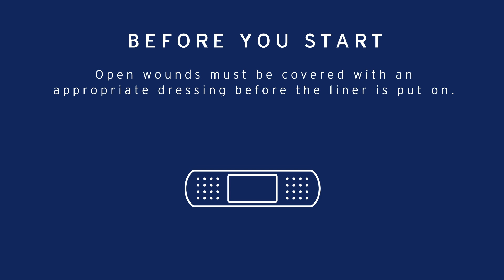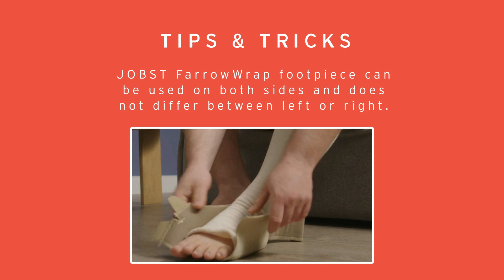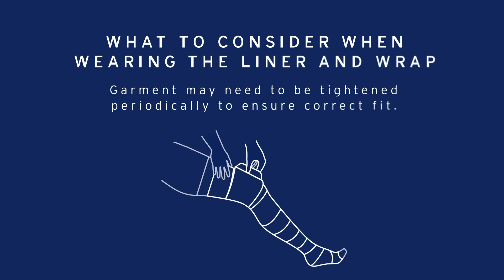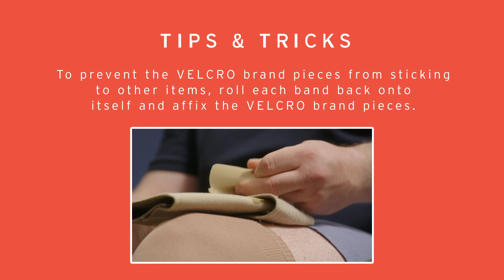JOBST® FarrowWrap® CLASSIC Full leg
For more information on JOBST products and support, please refer to the instructions for use or visit us